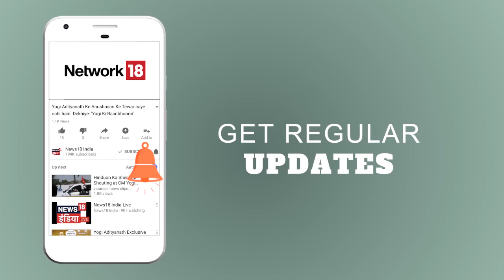कुदरत का इन्तेक़ाम, पहाड़ों से आई Kerala में तबाही | News18 India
पहाड़ों पर हो रहे लगातार खनन को Kerala में तबाही की सबसे बड़ी वजह मन जा रहा है। क्योंकी पत्थर और रेत निकालने के लिए होने वाली Mining पहाड़ों को कमज़ोर कर रही है।
अधिक जानकारी के लिए देखिये यह वीडियो।